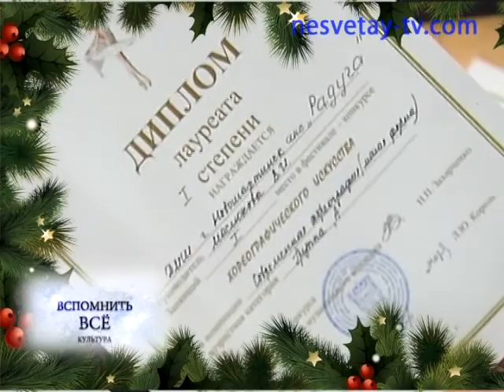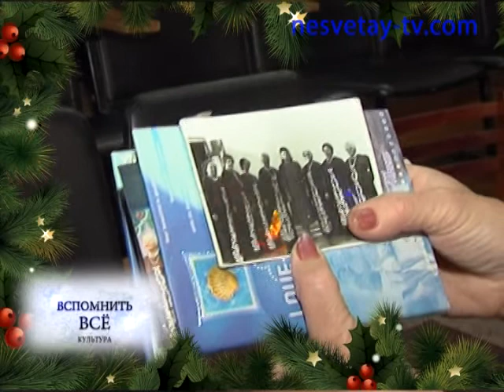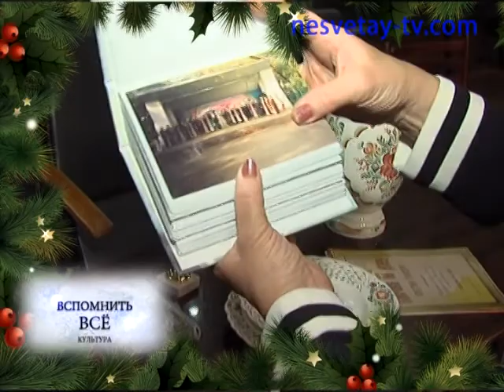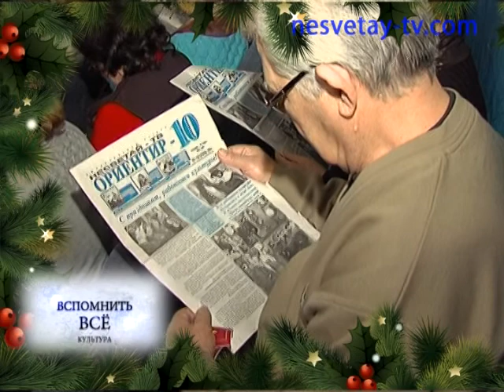Цикл Новогодних программ «Вспомнить всё».КУЛЬТУРА.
Этот её выпуск мы посвятили культуре и всем, кто работает в этой сфере: кто дарит нам хорошее настроение, организует праздники, придумывает новые интересные события.